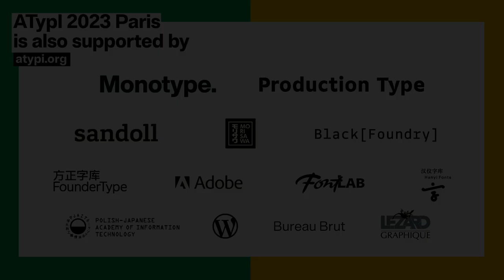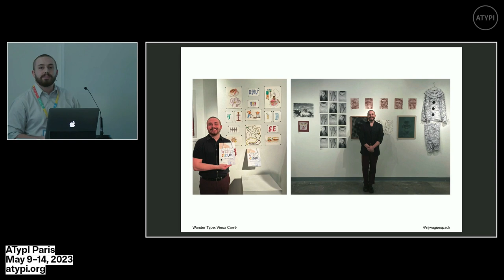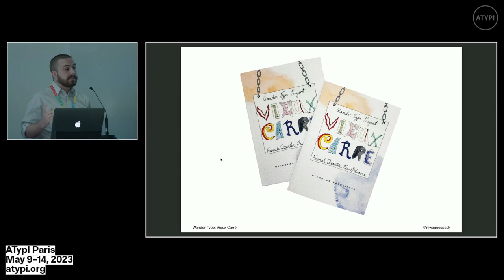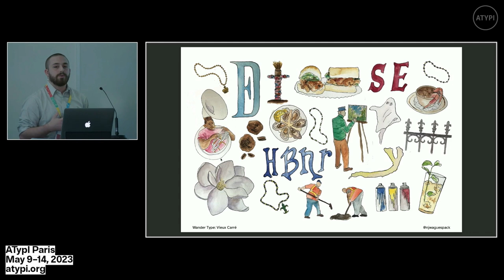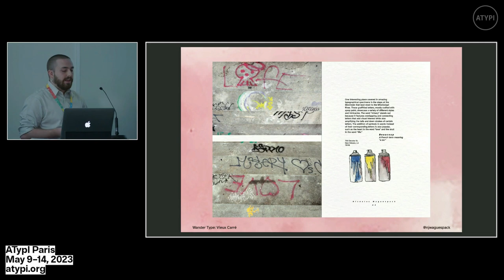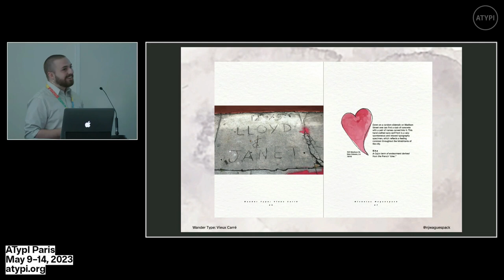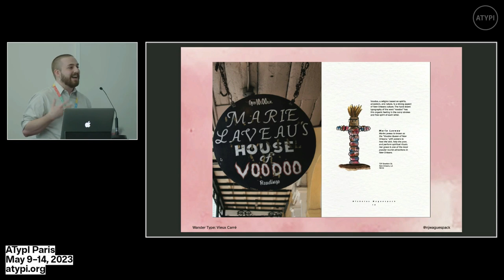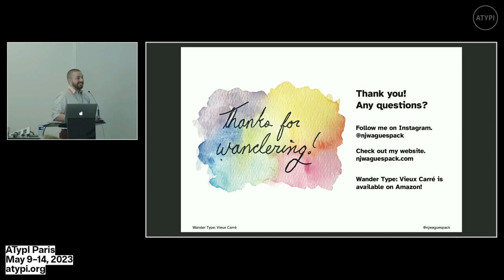Wander Type: Vieux Carré | Nicholas Waguespack | ATypI 2023 Paris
Wander Type: Vieux Carré is part of a research project that investigates understudied and underrepresented typography found in the French Quarter in New Orleans, Louisiana. It is part of the Wander Type Project whose birth was first presented by my peers at ATypI in 2020 in the middle of the pandemic. I will present the culmination of my research project in this session.

Each specimen I analyze through my Louisiana lens features contrasting and parallel aspects of the type to the vibrant culture in the southern US state. Accompanying the specimens, I will show Cajun French words and definitions of Louisiana vernacular. A highlight of this research for me was the inclusion of my watercolor paintings which I incorporated into the narratives and analyses which not only presented the opportunity to practice the art form, but also helped me to express my love for Louisiana through visual art.

I was born and raised in Louisiana, and I have realized that it is a special and unique place worth celebrating. In this presentation, I will highlight the beauty of one of Louisiana’s most extraordinary places, the French Quarter, through type. Located in New Orleans, off the Mississippi River, it is commonly called the “Vieux Carré,” meaning “Old Square” in French. It is filled with rich history, culture, food, art, music, and happiness. The type specimens in my research reflect this bounty. During two short trips in 2021, I found and photographed the specimens and truly found myself getting lost in the city and the handcrafted typography.